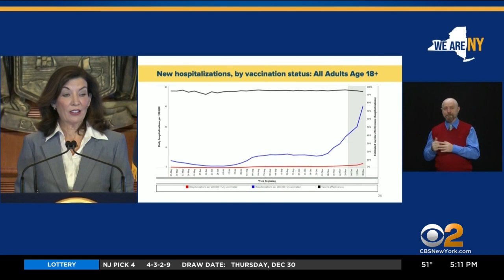Gov. Kathy Hochul Unveils Plan To Stop Winter COVID Surge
With the Omicron variant spreading and New York breaking yet another record for people testing positive, Gov. Kathy Hochul unveiled what she calls her "Winter Surge Plan 2.0." CBS2 political reporter Marcia Kramer has the story.